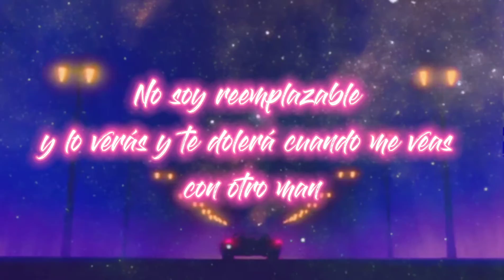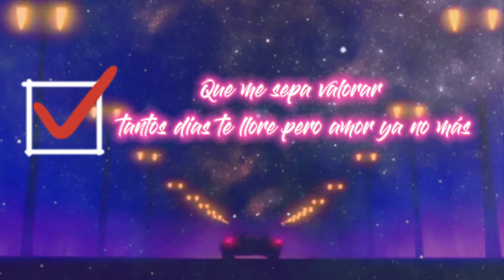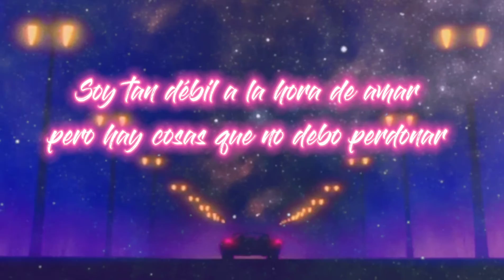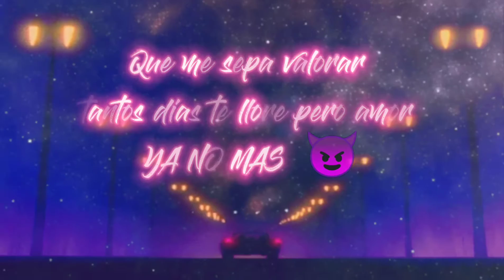No te puedo olvidar - Darlop Queen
Mi primer canción de reggeaton 💕
PRONTO DISPONIBLE EN PLATAFORMAS DIGITALES 🗣️

Productor:DJ Cristian Cruz
Melody Eyes

DARLOP QUEEN ⤵️⤵️⤵️⤵️⤵️⤵️